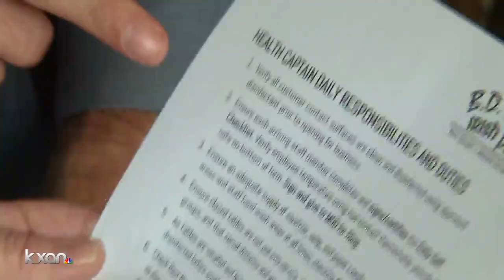Back at BD Riley's on Day 1 after the bars open up from corona virus (1:08)